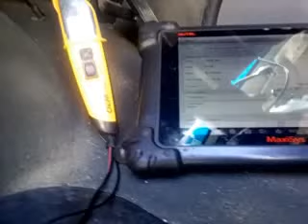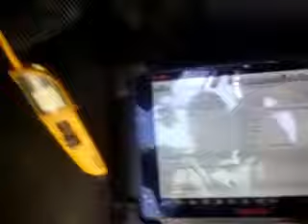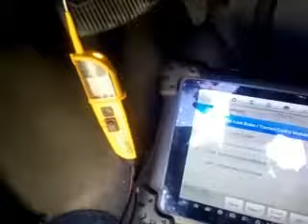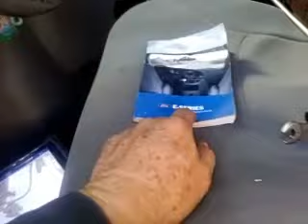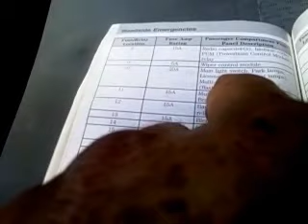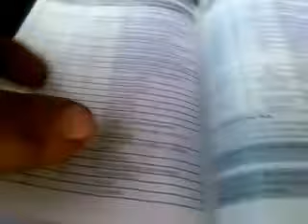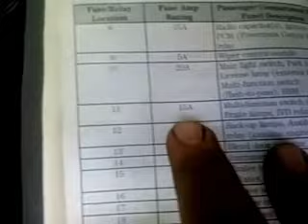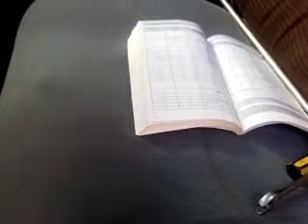Como detectar un corto electrico